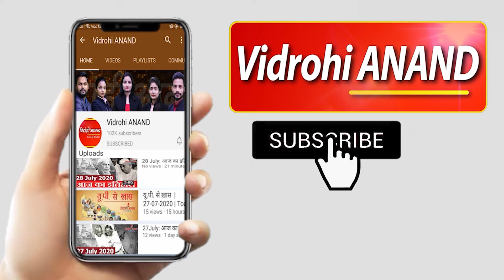BJP से आप सब सावधान हो जाइए, लोकतंत्र पर खतरा है - Akhilesh Yadav